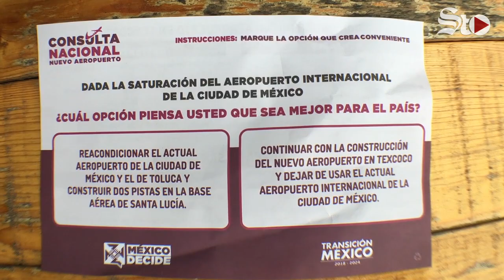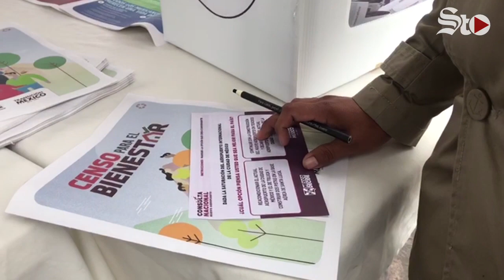🗳️Laguneros participan en consulta ciudadana sobre nuevo aeropuerto de la Ciudad de México NAICM✈️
Laguneros participan en la consulta ciudadana sobre la construcción del Nuevo Aeropuerto de la Ciudad de México (NAICM), acudiendo a las diferentes mesas instaladas en ocho puntos de la ciudad de Torreón.